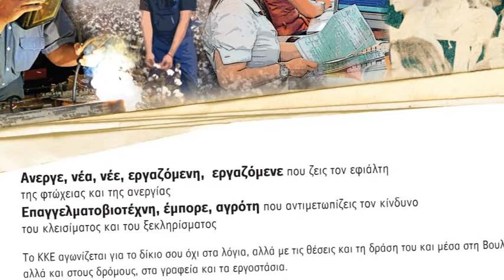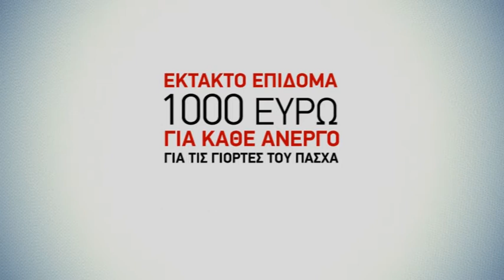Πρόταση νόμου για την προστασία των ανέργων